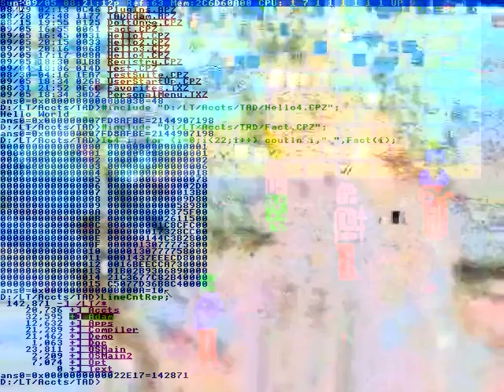I'm sorry ah tch... HAH!!)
Cause it gets louder,
Watch for uneven wear,